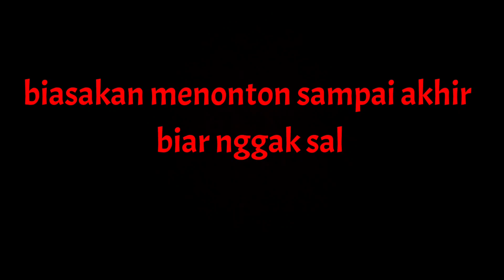INI NIH DERETAN PERTANYAAN TENTANG HONDA VARIO 160